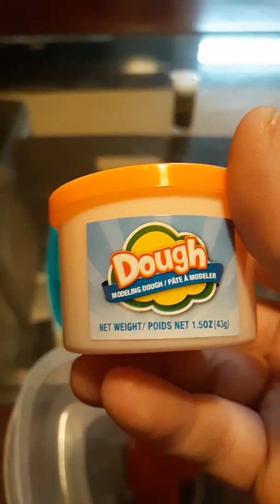Can you spot the thief? 😂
She thought she was being sneaky!😂